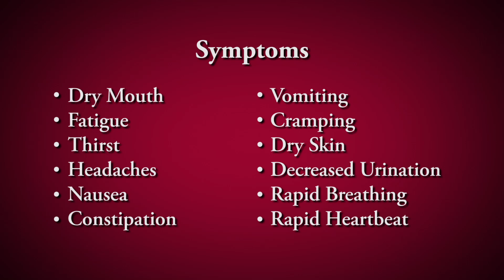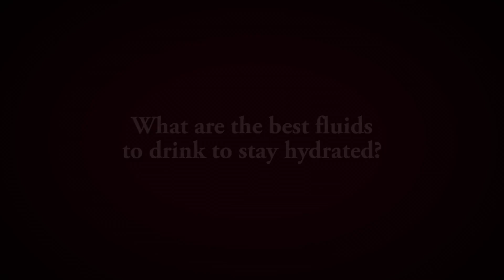TrinityTALK edu - Dehydration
Trinity Clinic Orthopedic and Sports Medicine Physician, Dr. Cathy Fieseler, talks about the signs and symptoms of dehydration and how to keep your body hydrated during physical activity.